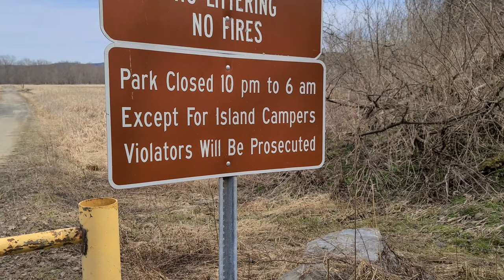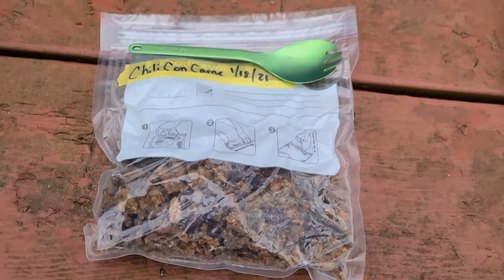Canoe Camping Alone with a Solo Hot Tent and Wood Stove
Join me on this early spring solo canoe camping adventure in a hot tent. I paddled my Swift Prospector 14 pack boat to a remote island campsite and set up my Luxe Hexpeak 2P tent and 3W titanium wood stove for an overnighter alone. It was a great time with a delicious morning breakfast. Spring canoe camping reminds me  of the fall colors that I missed so much throughout winter.

-Mark